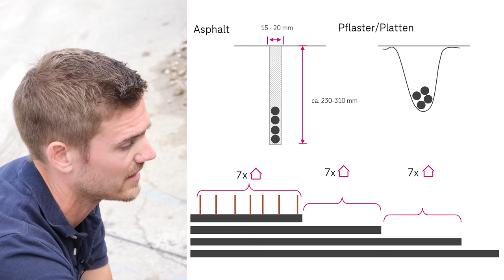Pilotprojekt: Glasfaser ohne Einblasen (with English subtitles)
Der Glasfaserausbau der Telekom geht in Deutschland weiterhin mit großen Schritten voran. Allein 2021 sind über eine Million neue FTTH-Anschlüsse geplant. Ganz neu ist ein Pilotprojekt der Telekom mit Diamantschleifer – und ohne Röhrchen, in die die Glasfaser aufwändig eingeblasen werden muss. Wie das schnelle Netz so noch zügiger zu den Telekom-Kunden kommt, verraten wir im Video.

***English version:***

Pilot project: Fiber-optic without having to blow in the cable

Deutsche Telekom’s fiber-optic buildout in Germany continues unabated. Over one million new FTTH lines are planned in 2021 alone. A brand new pilot project at Deutsche Telekom is using a diamond grinder and no pipe in which the fiber-optic cable has to be blown through at great effort. And we’ll reveal how we get fast internet to Deutsche Telekom customers even faster with this method in the video.

KOMMENTARE: Wir freuen uns auf ein Gespräch mit Euch. So wünschen wir und andere Zuschauer uns Kommentare:

1. offen, aber höflich und respektvoll

2. überlegt und anregend

3. tolerant gegenüber anders lautenden Meinungen

Darüber ärgern wir und andere Zuschauer uns:

1. SPAM

2. Beleidigungen und persönliche Angriffe

3. jegliche Verletzungen deutschen Rechts, z. B. Urheberrecht

4. Themen, die sich nicht auf den Beitrag beziehen

5. jugendgefährdende Aussagen Sollten solche Kommentare auftauchen, behalten wir uns vor diese zu entfernen. Die Kommentarregeln im Überblick